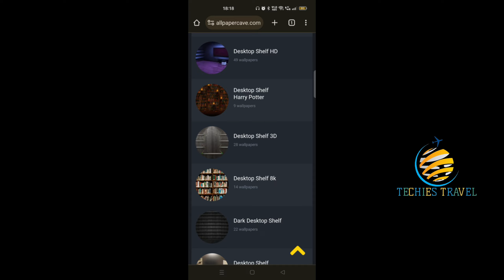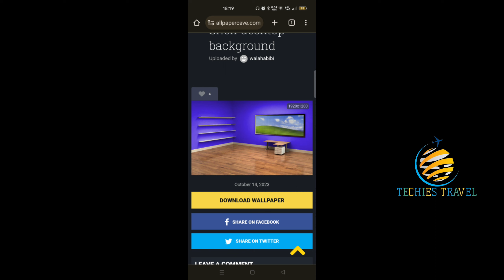നിങ്ങളുടെ കമ്പ്യൂട്ടറിന്റെ സ്ക്രീൻ ഏങ്ങനെ മനോഹരമാക്കി മാറ്റാം | to Make Your Desktop Look Beautiful